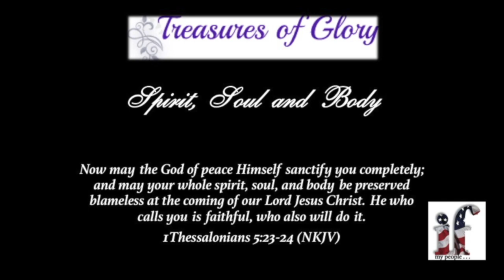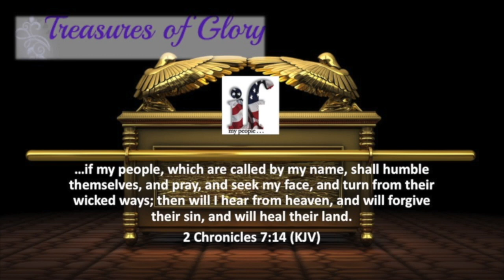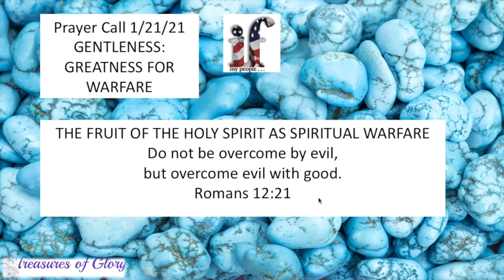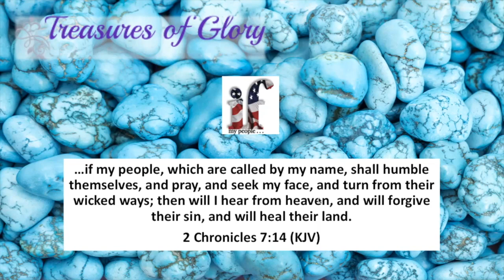Gentleness: Greatness For Warfare - Episode 35 Prayer Team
2 Chronicles 7:14